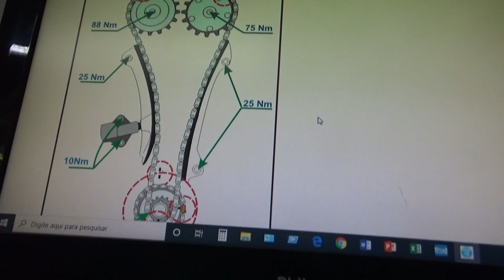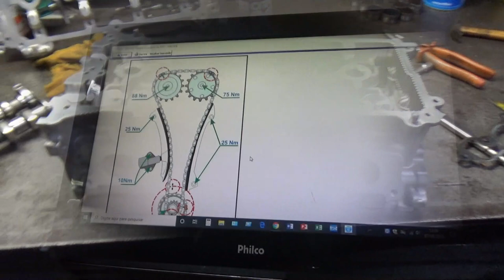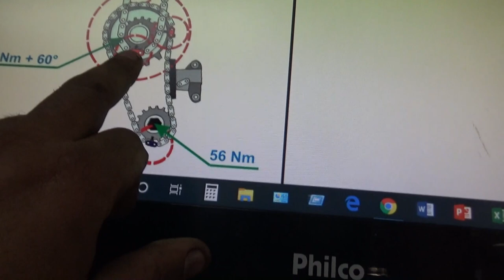UM DEFEITO ESCONDIDO QUE DESAFIA QUALQUER MECÂNICO, VEJA ! - NISSAN SENTRA 2.0